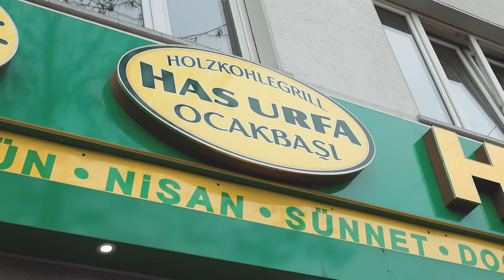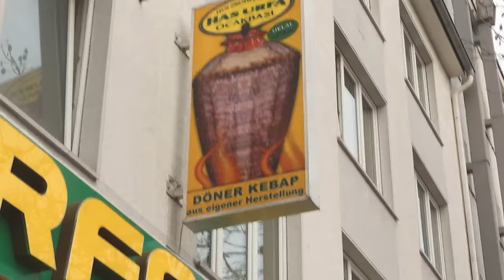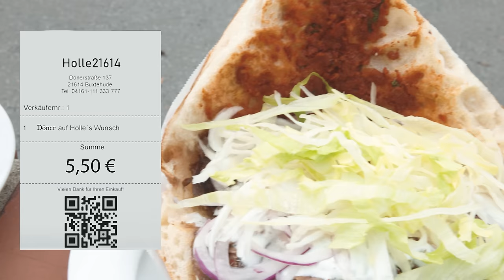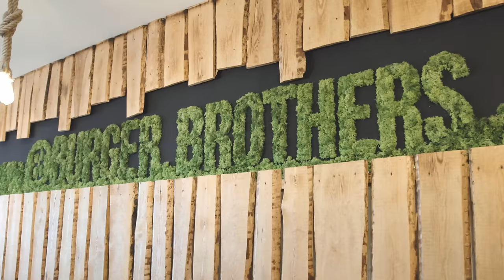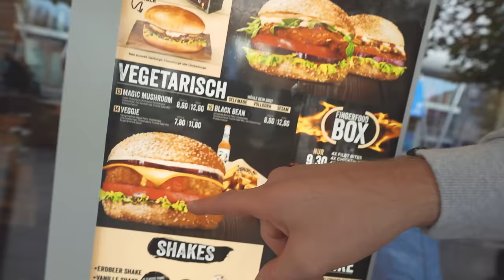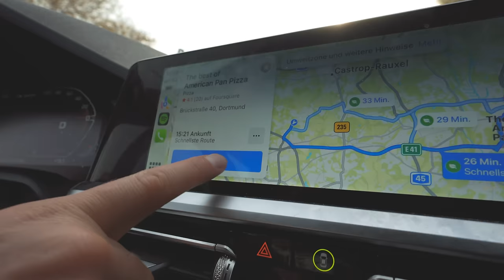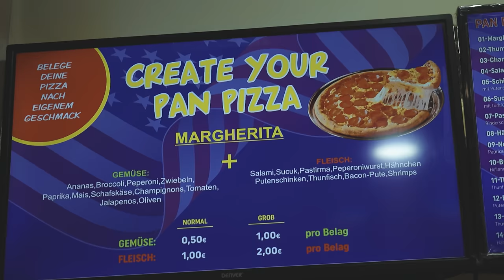Die BESTEN FOOD HOTSPOTS in Bochum - EURE EMPFEHLUNGEN! (Döner, Burger, Pizza)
Seit langem mal wieder eine klassische Food-Tour!!! Für mich ging es das erste Mal nach Bochum wo ich eure Kommentare abgecheckt habe, und wenn ich euch glauben soll, gibt es hier den besten Döner, den besten Burger und die beste Pizza in ganz Deutschland.

Meine Produkte:
Saftig-Shop.de
Code: Holle10
Has Urfa
Adresse: Alleestraße 26, 44793 Bochum

Burger Brothers Bochum
Adresse: Massenbergstraße 14, 44787 Bochum

Pan Pizza
Adresse: Brüderstraße 14, 44787 Bochum
Gute Arbeiter:
Feinschnitt, Finales Video: Filmjohann